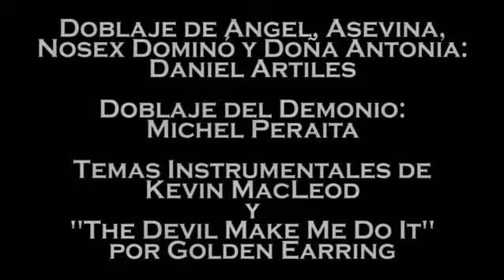Asevi 25 Asevil